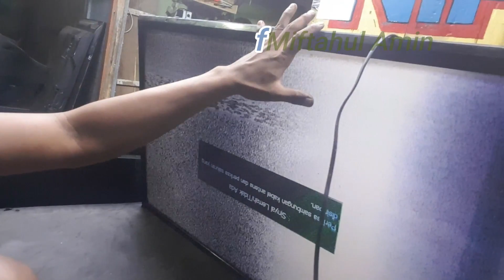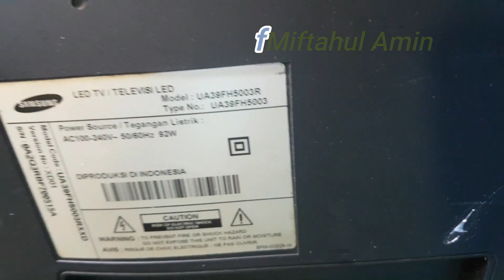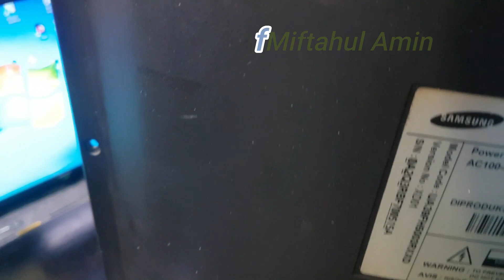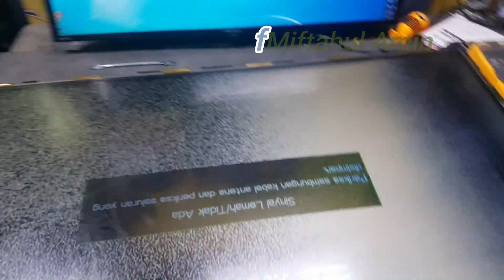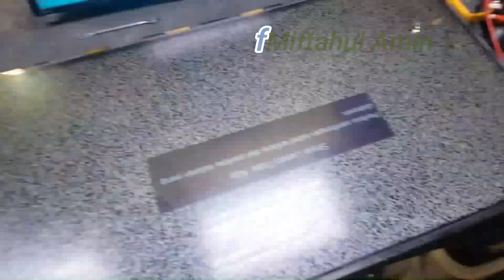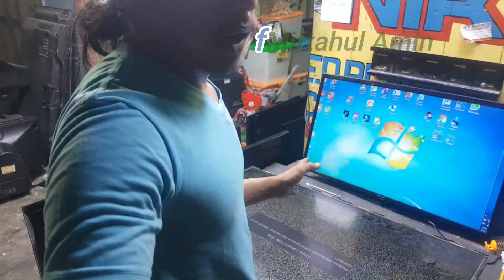cara memperbaiki tv lcd samsung gambar gelap separuh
VIDEO ini hanya buat refrensi tidak di sarankan di tiru,tv led samsung gambar separuh setelah saya buka dan tv ini sebelumnya sdh pernah di perbaiki namun beda kerusakan,masalah tv ini hanya ada pada coff sisi kanan mungkin setengah short sehinga menyebabkan tapil tapi gelap separuh pada panel screen tv ini mengunakan panel chimai dobel coff